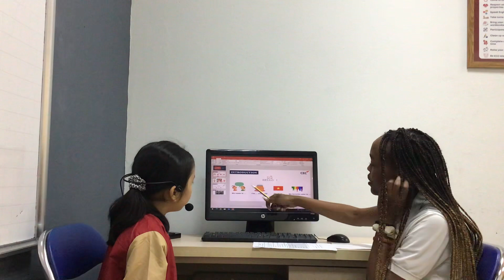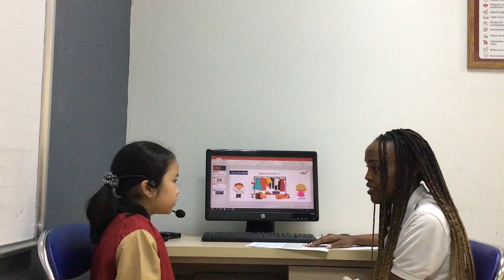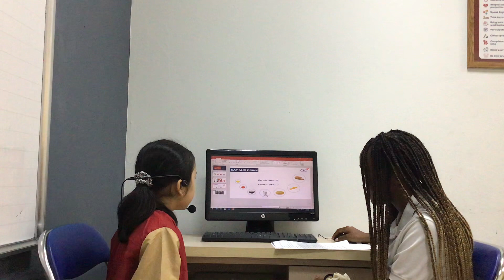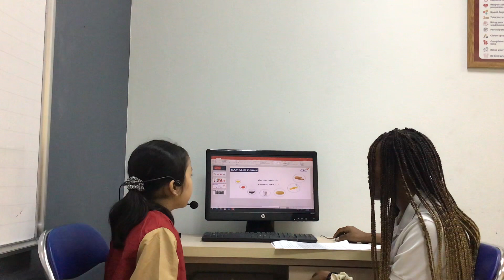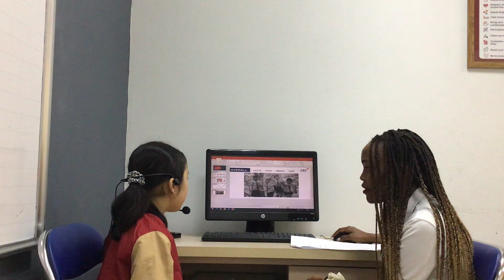CEC | ES1K | SUMMATIVE TEST 3 | BẢO ANH